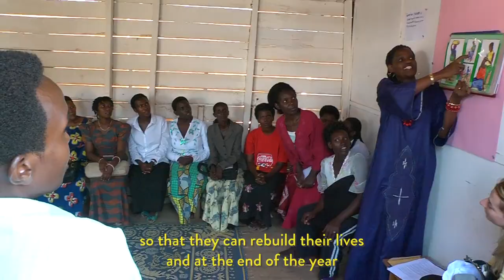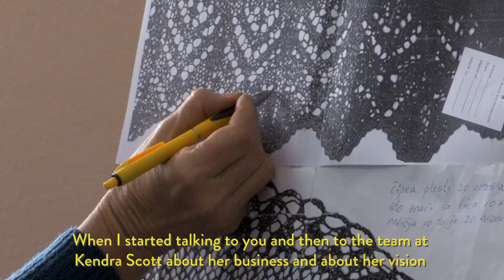Kendra Scott and Women for Women International on International Women's Day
With every purchase of our Women Empowerment charm, our goal is to help women overcome hardship in their communities. Through our partnership with Women for Women International, we want to send a powerful message of sisterhood to women in countries affected by conflict.